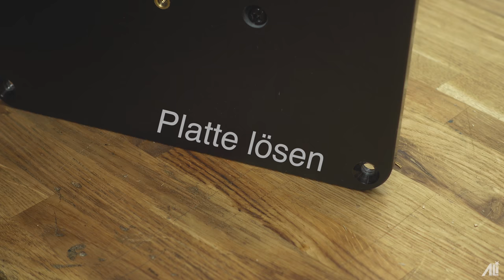Meine neue Fräse! Kompakt und mobiler Frästisch, (mit Kreg Platte). TEIL 1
Mein erster Frästisch in meiner Werkstatt. Unglaublich praktisch und platzsparend. In diesem Video baue ich den Korpus für die Frästischplatte von Kreg.
Im Video verwendetes Material:

Pocket Hole Jig